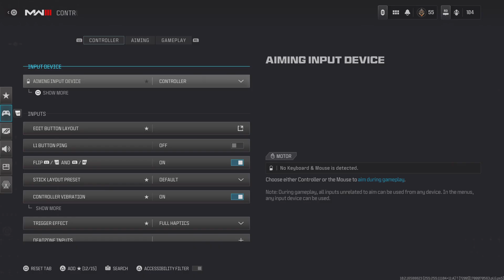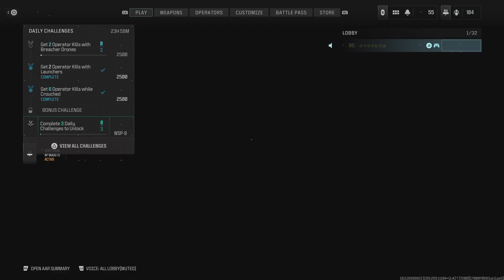Call of Duty_20231115221521